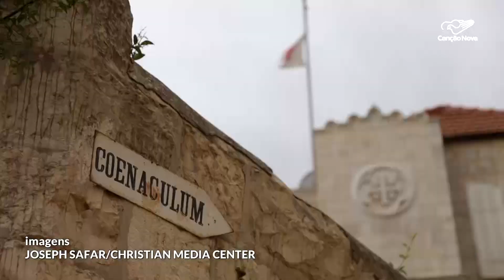Santuário na Terra Santa tem a última imagem sacra de Maria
A imagem de Maria na arte sacra dos Santuários da Terra Santa é uma pesquisa peculiar. No primeiro Santuário da Custódia da Terra Santa, encontramos a última imagem sacra dedicada a Maria.

Reportagem de Miriam Bianchi
Narração de Silvonei José
Imagens de Joseph Safar e Christian Media Center

Deus abençoe!